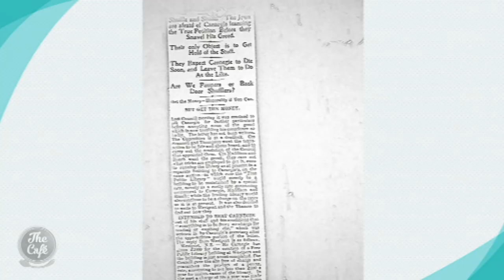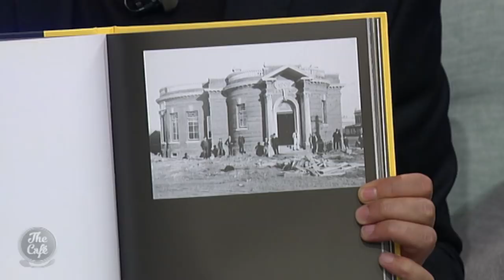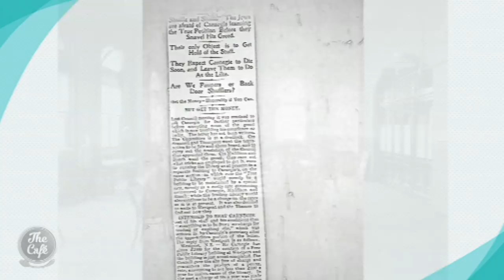Mickey Smith On "As You Will"